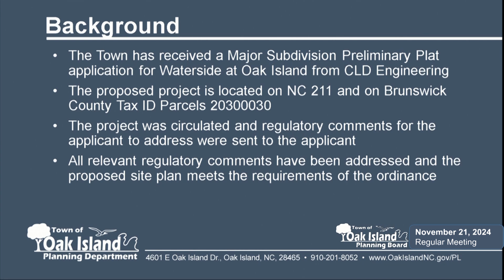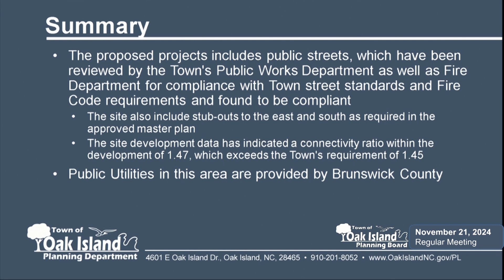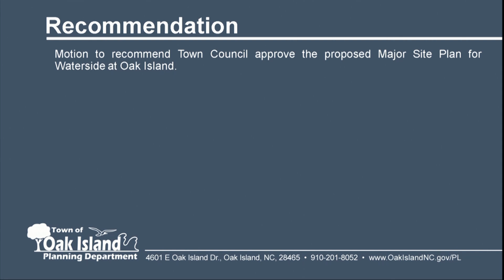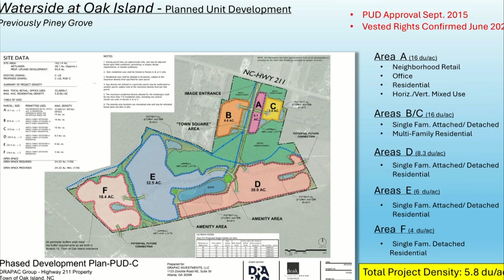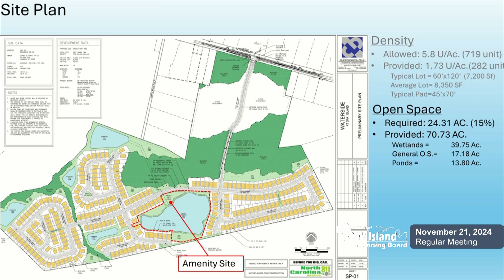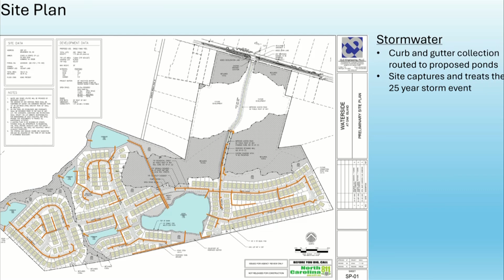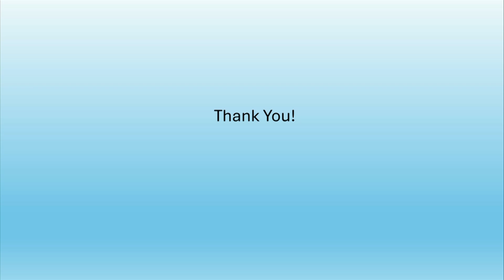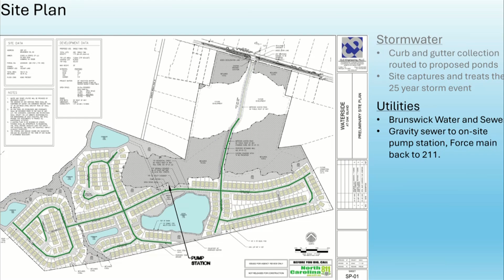11/21/2024 Oak Island Planning Board Regular Meeting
Regular meeting for the Town of Oak Island Planning Board on Thursday, November 21, 2024